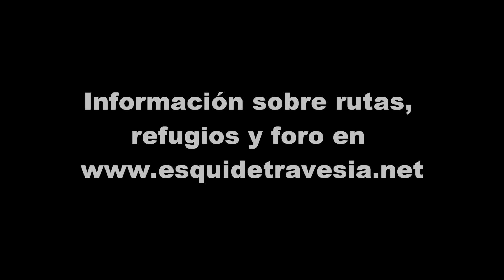Esquí de Travesía en el Pico de los Monjes / Pic des Moines y Pico de Astún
Ascensión y descenso con esquís del Pico de los Monjes / Pic des Moines y Pico de Astún, Pirineos.